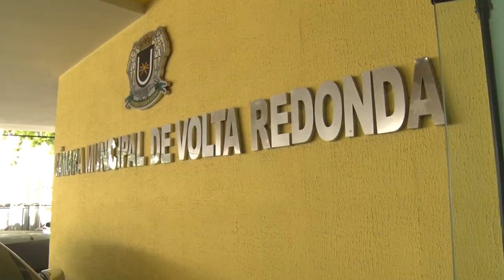Resumo Comissões - Com. Criança, Adolescente e Idoso - Saúde mental da pessoa idosa